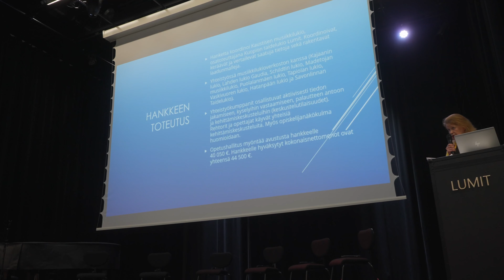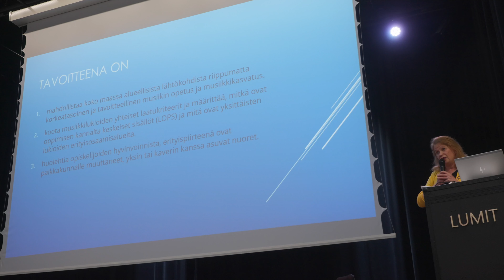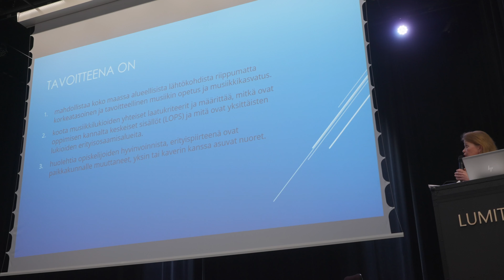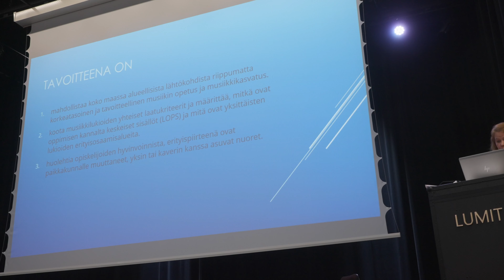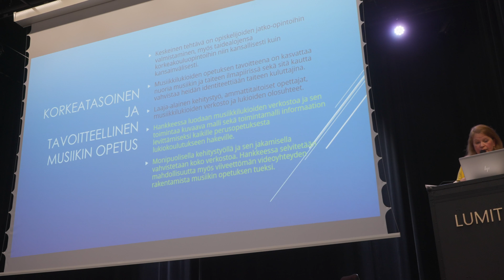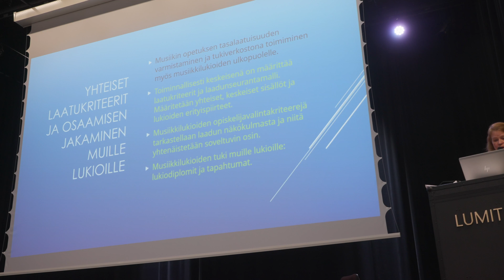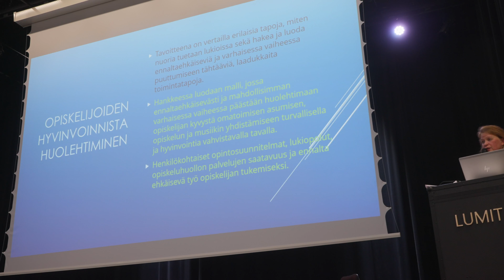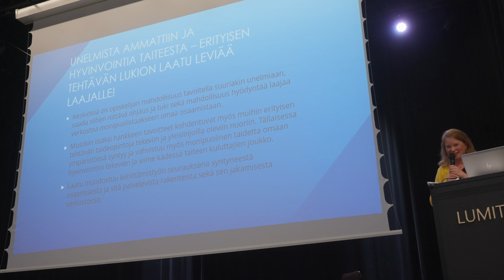Paneelikeskustelu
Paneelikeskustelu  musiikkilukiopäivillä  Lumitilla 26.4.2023